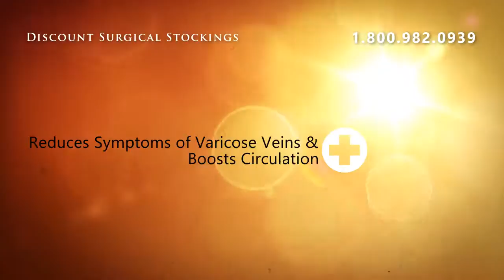Medi Sheer & Soft Pantyhose 15-20mmHg - Standard Length - Op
Medi Sheer &amp; Soft Pantyhose 15-20mmHg - Standard Length - Open Toe VI Toffee